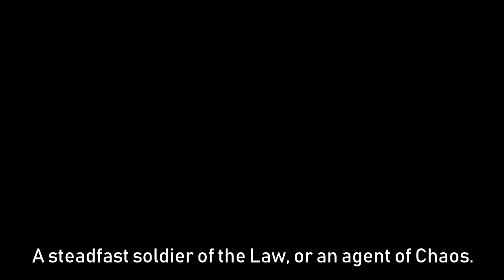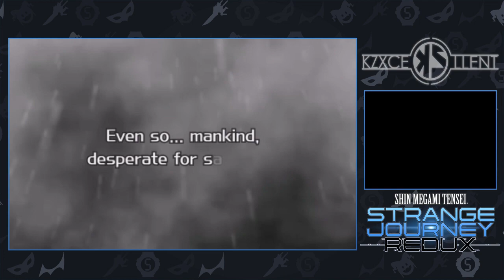Shin Megami Tensei: Strange Journey Redux - Episode 1『Schwarzwelt』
Japanese highschoolers aren't gonna cut it for this mission. Let's go to Antarctica.